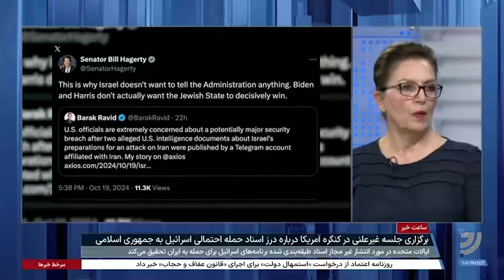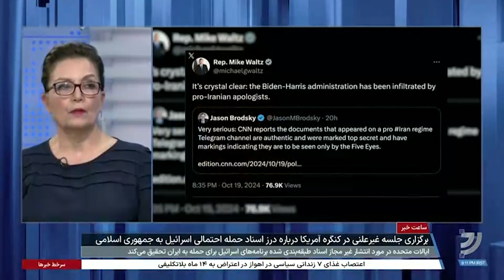واکنش‌ها در آمریکا به درز اسناد مربوط به پاسخ احتمالی اسرائیل به حمله موشکی حکومت ایران